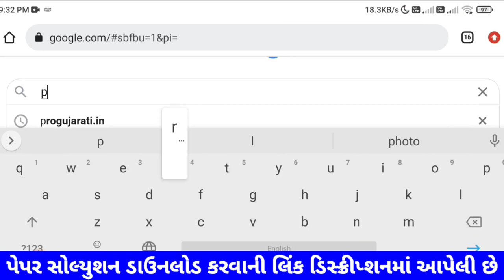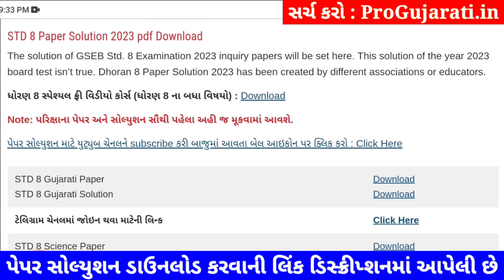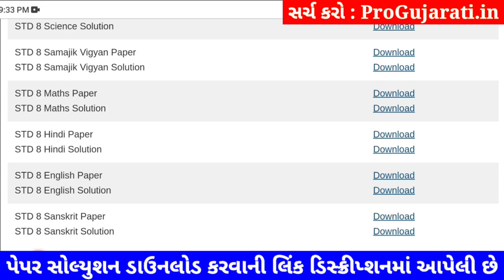STD 8 sanskrit paper solution 2023 80 marks, Dhoran 8 sanskrit paper solution 2023 varshik pariksha